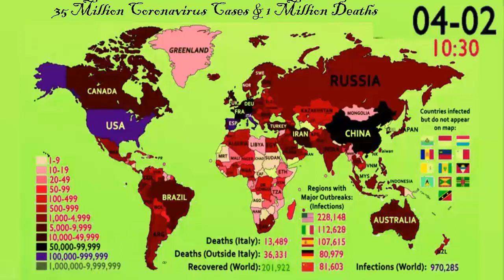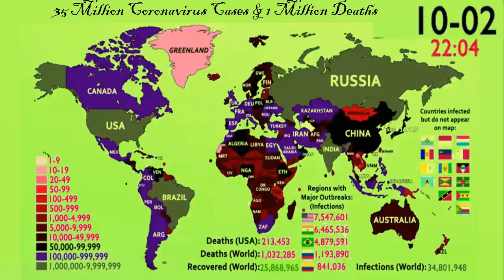Coronavirus Deaths Pass 1 Million Worldwide | COVID-19 Worldwide Dashboard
COVID-19 Worldwide Dashboard
In the 10 months since a mysterious pneumonia began striking residents of Wuhan, China, Covid-19 has killed more than one million people worldwide as of Monday — an agonizing toll compiled from official counts, yet one that far understates how many have really died. It may already have overtaken tuberculosis and hepatitis as the world’s deadliest infectious disease, and unlike all the other contenders, it is still growing fast.
More than a million people — parents, children, siblings, friends, neighbors, colleagues, teachers, classmates — all gone, suddenly, prematurely. Those who survive Covid-19 are laid low for weeks or even months before recovering, and many have lingering ill effects whose severity and duration remain unclear.